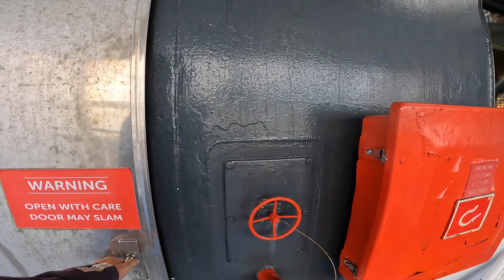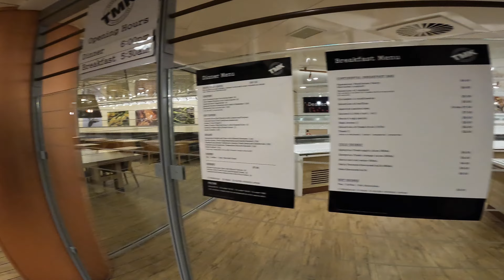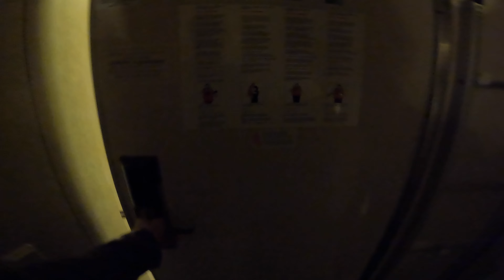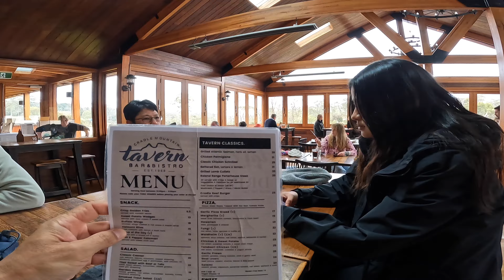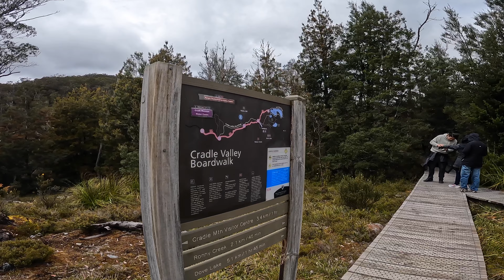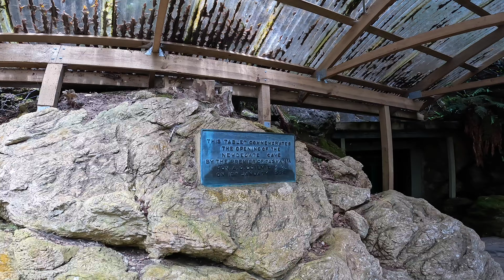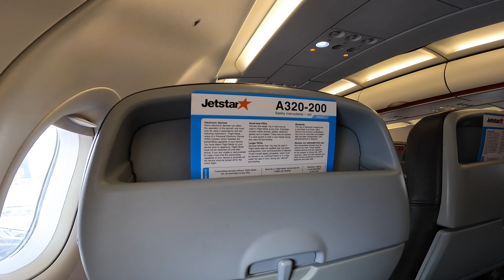Tasmania Family Road Trip & Beautiful Nature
Join us on a family holiday to Tasmania from Melbourne in December 2022,  we start the journey with a train ride to Geelong, and an overnight ferry ride on the Spirit of Tasmania across the Bass Straits to Tasmania.

To be honest, initially, I thought that Tasmania didn't have much to offer, but boy was I wrong, the stunning natural beauty is beyond words, and we definitely would love to return another day to do more trails in Cradle Mountain, Mt. Wellington, Port Arthur, etc. there is so much to explore, bring good hiking shoes is what I would highly recommend.